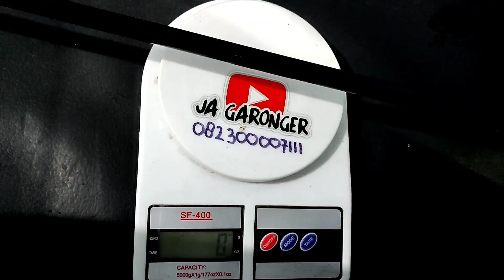Review Jiadiaoni XIZHINUO • Tegek Jiadiaoni ruas pendek action medium • 3,8 JA Garonger